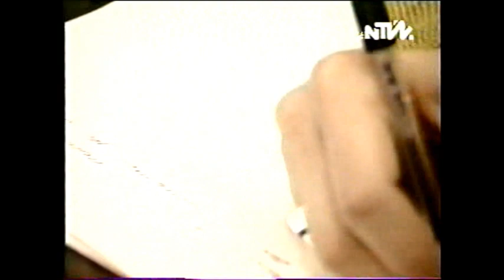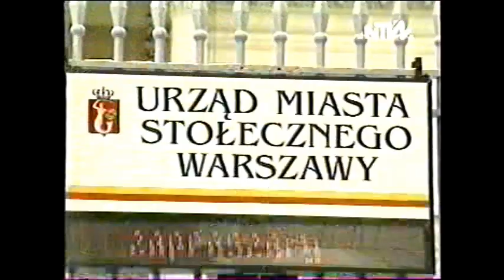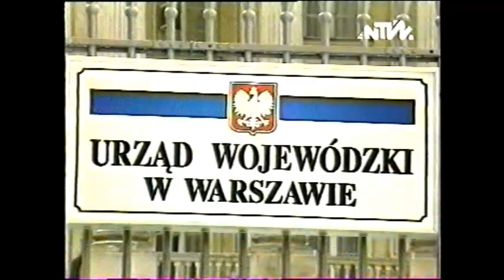Urszula Rzepczak i A.T.Kijowski - NTW czyli obrona Granady Nicoli Grauso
Relacja z konferencji prasowej będącej reakcją na zmianę reguł przyznawania koncesji  na TV prywatną przez Krajową Radę Radiofonii i Telewizji, która miast przyznać najpierw koncesje lokalne jak zapowiadała postanowiła zacząć od konkursu na koncesje ogólnokrajowe. Wypowiedź Wojewody Warszawskiego - Bogdana Jastrzębskiego. Styczeń 1994